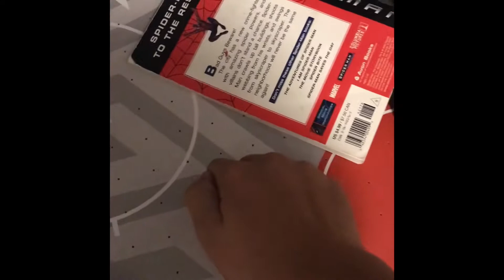Tony hawk pro skater 5 with my bro Grayson Anderson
Go play 🛹tony hawks pro skater 5🛹 it’s an awesome game!!

Get this too 1k views!!! 😂

Go check out Graysons channel: Grayson Anderson LOL it’s amazing

I’ll try and make more gaming videos if this hits 1k views 😂😂😂👋😁plz🥺😁